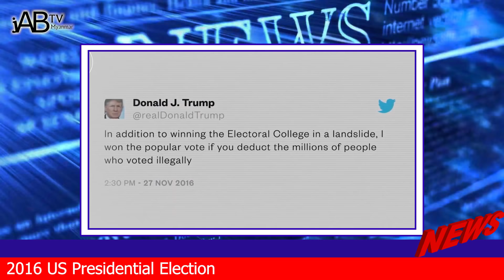ကမ္ဘာပေါ်က စိတ်ဝင်စားမှုအခံရဆုံး ရွေးကောက်ပွဲ (၁၀) ခု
ဒီနေ့မှာတော့ ကျွန်တော်တို့အနေနဲ့  ထိပ်တန်း ရွေးကောက်ပွဲ ၁၀ ခုအကြောင်း စုစည်းတင်ပြပေးသွားချင်ပါတယ်။

ဒီစာရင်းမှာ ကျွန်တော်တို့အတွက်  သတင်းမကြီးခဲ့တဲ့ ရွေးကောက်ပွဲတွေရဲ့  ရလဒ်တွေဆိုရင် စိန်ခေါ်မှုတွေ ပြည့်နေတဲ့အကြောင်းကို တင်ဆက်ပေးချင်တာပါ။

ကဲ အဆင်သင့်ဖြစ်ရင် စလိုက်ကြရအောင်။